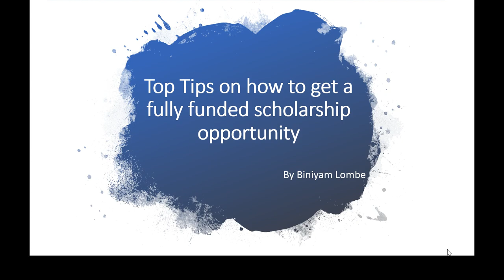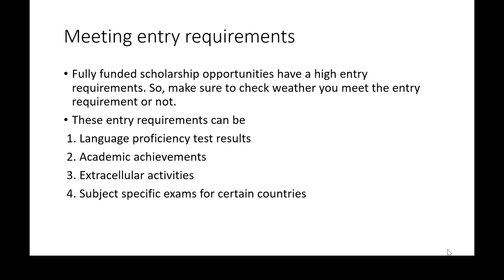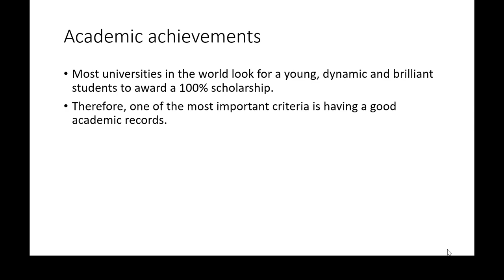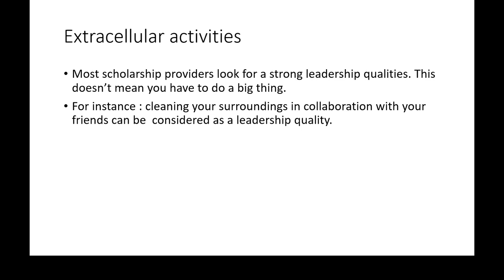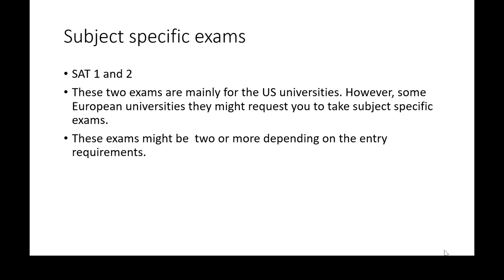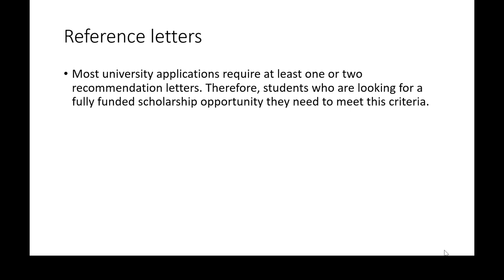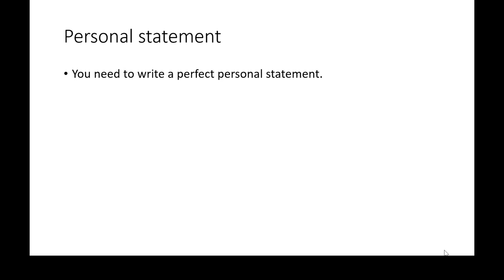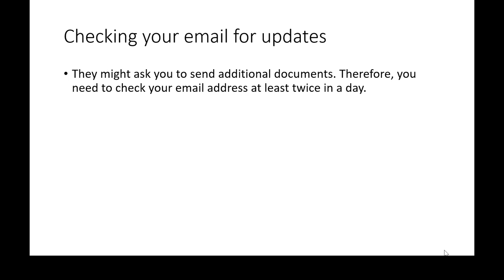የትምህርት ዕድል (ስኮላርሽፕ) ዕድሎችን ይፈልጋሉ?|Are you looking for a scholarship opportunity?| [Part 1]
The aim of this video is to support Ethiopian students to get a full information on the scholarship application process.